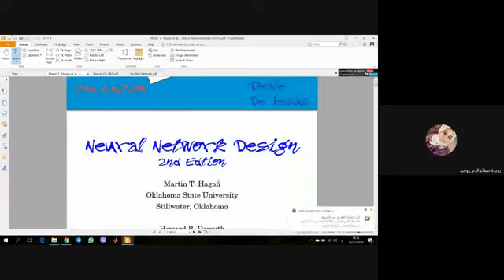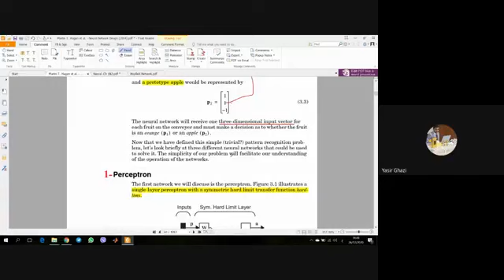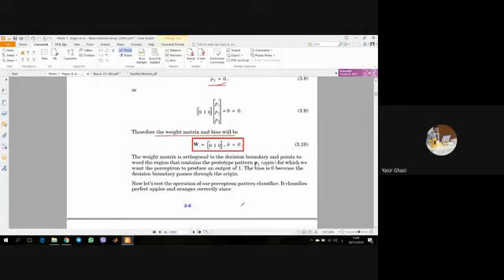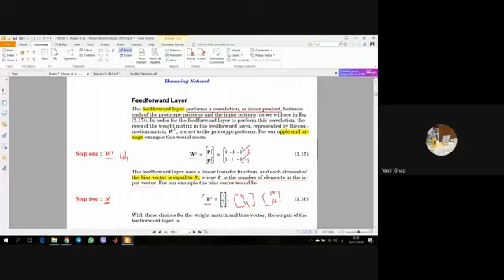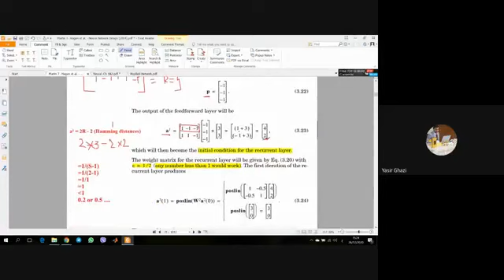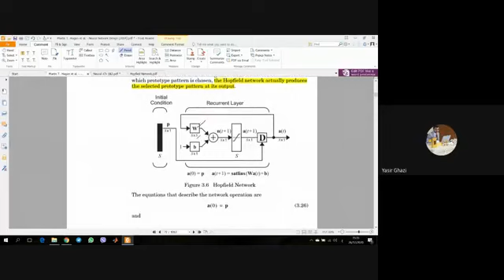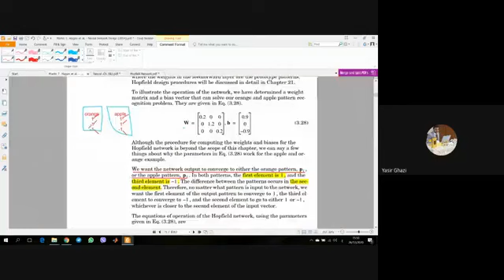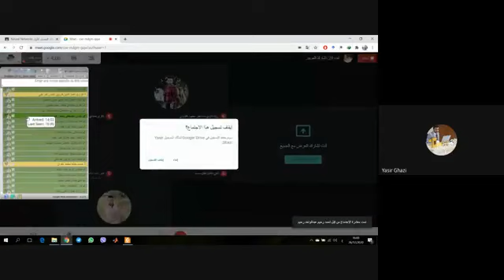Neural Network محاضرة الثالثة بتاريخ 2020/12/26 Neuron Model and Network Architectures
Neural Network Design
Martin T. Hagan